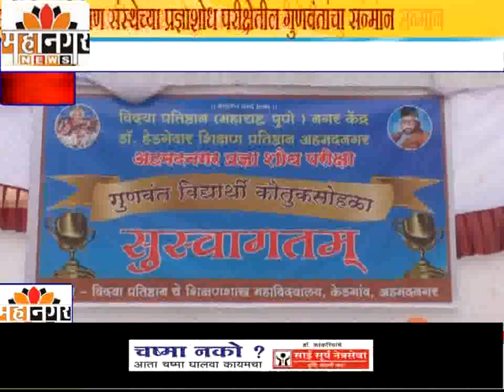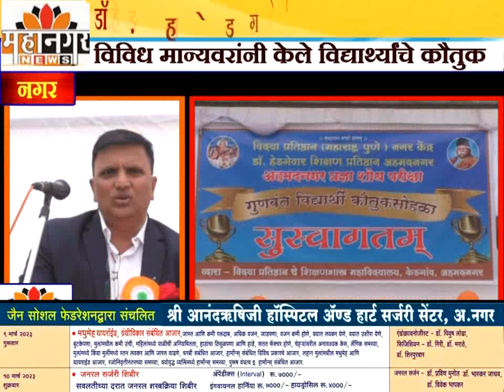डॉ.हेडगेवार शिक्षण संस्थेच्या प्रज्ञाशोध परीक्षेतील गुणवंतांचा सन्मान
विविध मान्यवरांनी केले विद्यार्थ्यांचे कौतुक